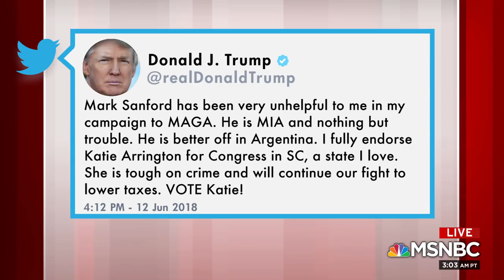Joe: Mark Sanford Loses, Primary Voters Devolve Into Trumpist Cult | Morning Joe | MSNBC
South Carolina Republican Rep. Mark Sanford lost his primary race on Tuesday night. Sanford lost to state Rep. Katie Arrington, and on primary afternoon, President Trump also took a swipe at Sanford. The panel discusses.

Joe: Rep. Mark Sanford Loses, Primary Voters Devolve Into Trumpist Cult | Morning Joe | MSNBC